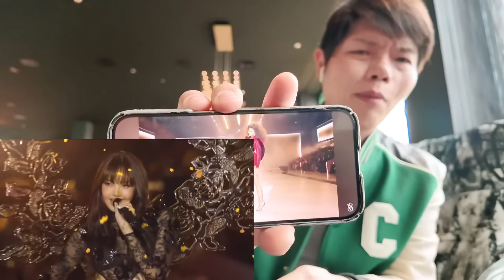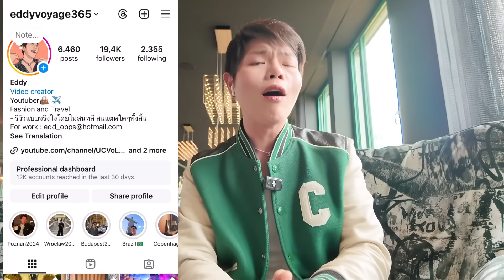LISA แค่อยากเห็นคนไทยเดิน VC แต่ลูกสาวโชว์เปิดไปเลยค่า❤️❤️❤️